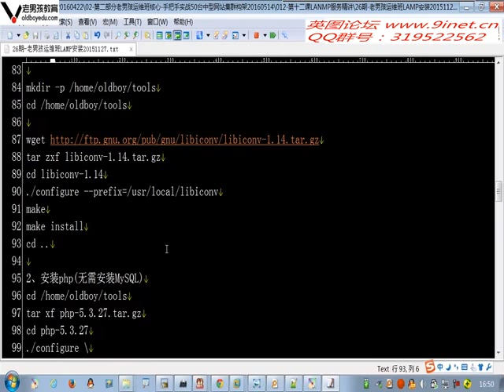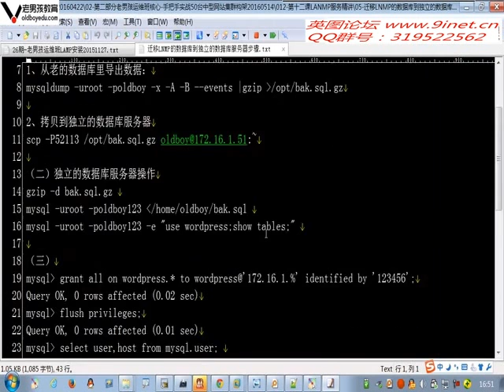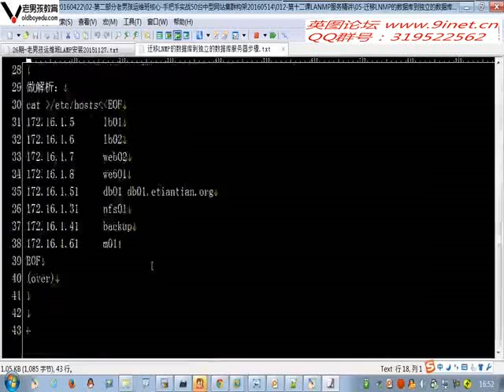0547 故障讲解及问题解答 rec